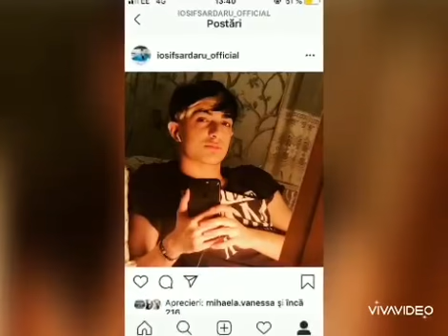Iosif Sardaru - Asunav doar ki vocea